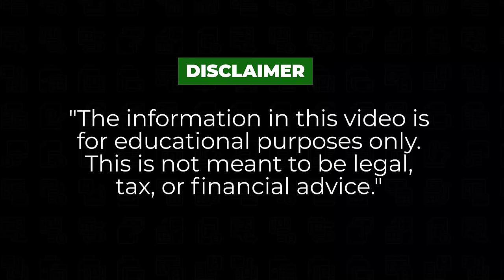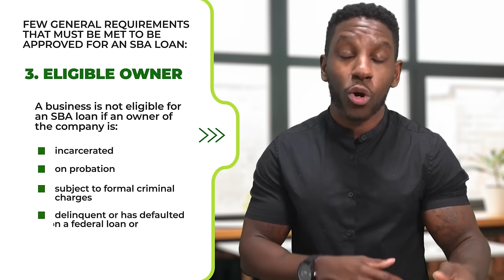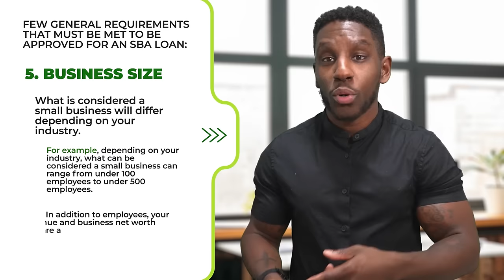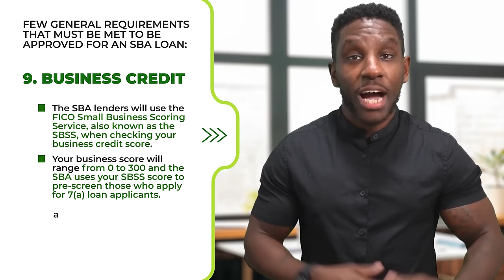How To Get an SBA Loan in 2024 [Easy Method]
Do this to get an SBA loan for your small business and approved status. There are a few different loans with different approval requirements.

Outline:
Intro: 0:00
Quick Info: 0:46
SBA Loan Types: 1:16
Approval Requirements: 2:02
Worth It?: 8:08
Watch Next: 8:46